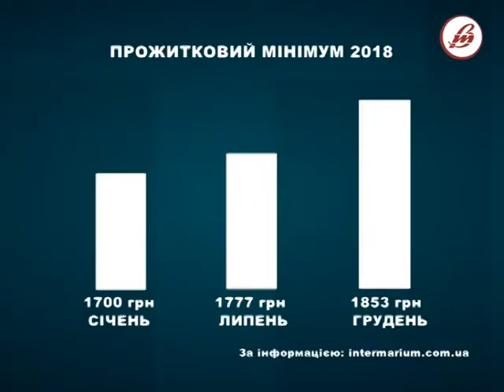Тема дня. Перерахунок пенсій: кому і наскільки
В Україні з 1 липня відбувся перерахунок пенсій. Виплати перерахують, враховуючи соціальні стандарти, мінімальну і максимальну пенсію.  Кого ж найперше це стосуватиметься? Чи суттєво це поліпшить рівень життя людей пенсійного віку? Чому взято до уваги лише окремі категорії громадян? Чи зменшиться різниця між прожитковим мінімумом та черговим перерахунком – дивіться у «Темі дня»